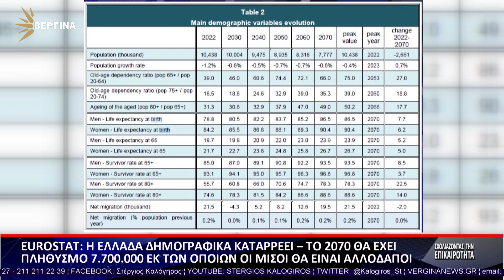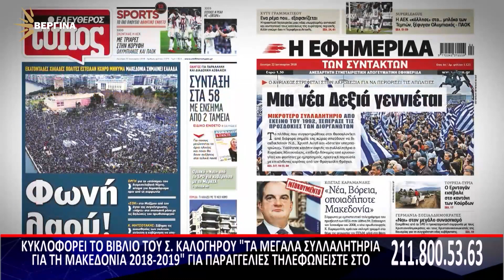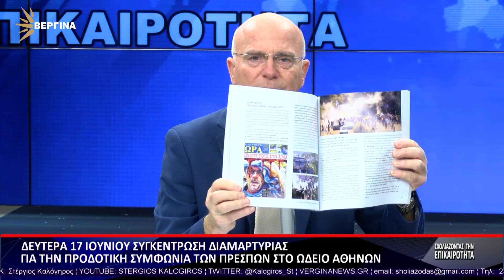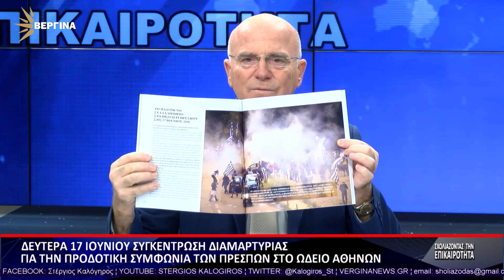ΣΧΟΛΙΑΖΟΝΤΑΣ ΤΗΝ ΕΠΙΚΑΙΡΟΤΗΤΑ 14 6 2024 Α ΜΕΡΟΣ | ΣΤ. ΚΑΛΟΓΗΡΟΣ | Ι. ΑΜΠΑΤΖΟΓΛΟΥ – ΠΡ. ΕΛΛΗΝΙΣΜΟΥ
ΓΙΑΝΝΗΣ ΓΚΕΚΑΣ – ΠΡΟΕΔΡΟΣ ΠΑΜΜΑΚΕΔΟΝΙΚΗΣ ΕΝΩΣΗΣ ΓΕΡΜΑΝΙΑΣ

ΙΩΑΝΝΗΣ ΑΜΠΑΤΖΟΓΛΟΥ – ΠΡΟΕΔΡΟΣ ΕΠΙΤΡΟΠΗΣ ΕΛΛΗΝΙΣΜΟΥ